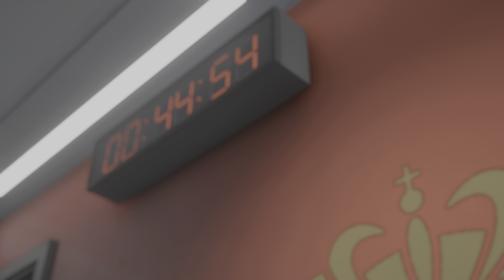MONACO x BARCELONA | UEFA CHAMPIONS LEAGUE 24/25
O time do principado busca repetir o bom resultado conquistado contra os espanhóis na pré-temporada. A equipe catalã confia na estrela de Yamal para manter o bom desempenho apresentado no Campeonato Espanhol.
Vice-campeão francês na temporada passada, o time do técnico Adi Hütter está invicto até agora no campeonato nacional, com três vitórias e um empate até aqui. No último fim de semana, o Monaco venceu o Auxerre fora de casa por 3 a 0. A equipe tenta largar com o pé direito na atual edição da Liga dos Campeões, já que não disputa a competição desde 2018.